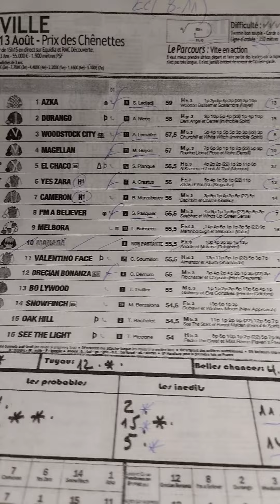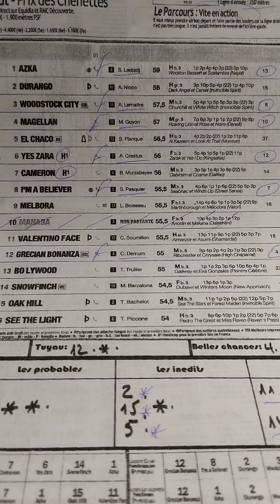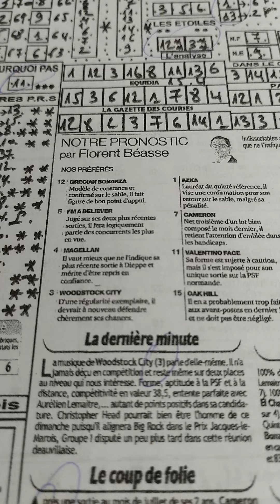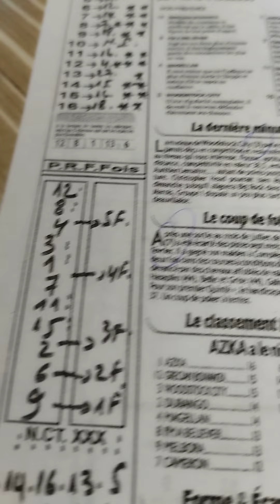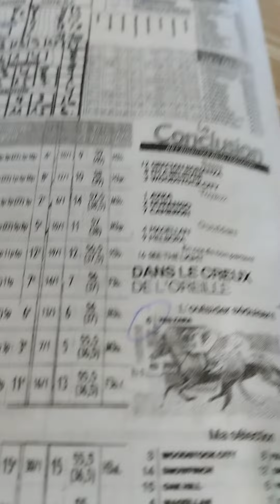Quinté+ dimanche 13 août à Deauville R1/3 handicap 1900m psf 16 partants avec 10np